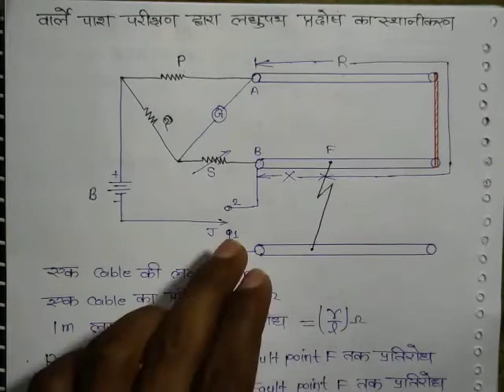Varlay Loop test (short circuit fault localization)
Murray loop test (short circuit fault localization)